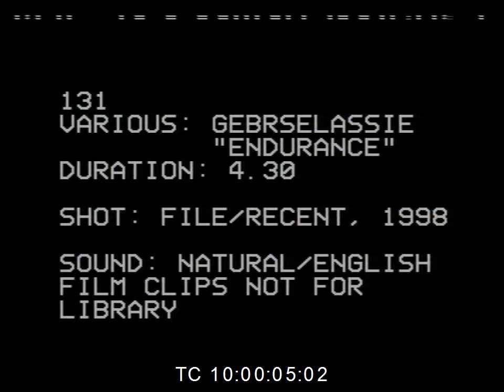Life story of Ethiopian long distance runner Haile Gebreselassie is made into a feature film, 1998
Life story of Ethiopian long distance runner Haile Gebreselassie is made into a feature film, September 1998